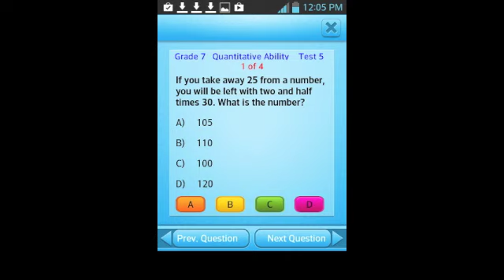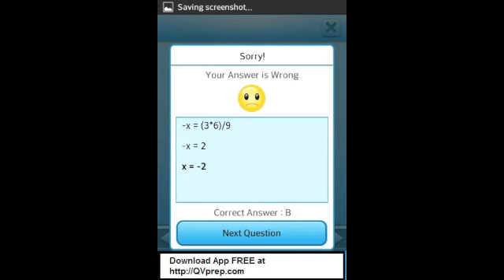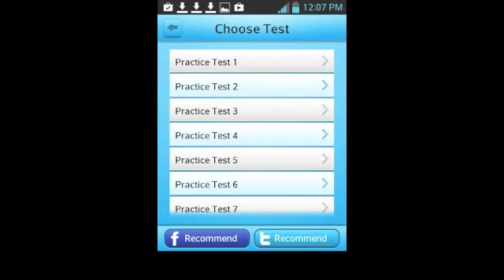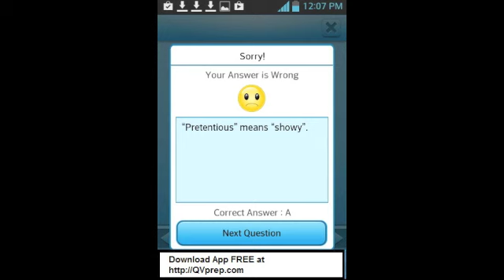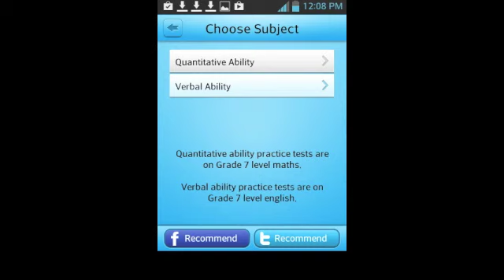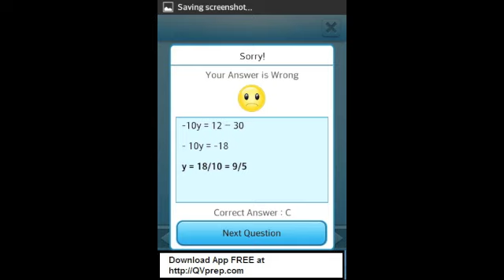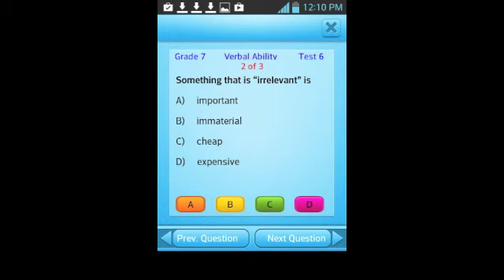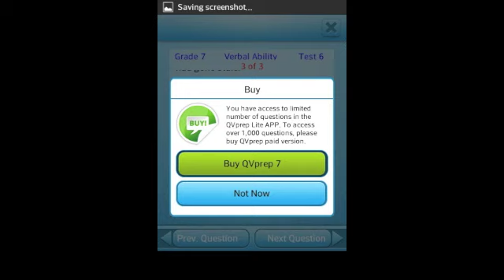Educational Apps QVprep Lite Grade 7 Math English App video 5 6 Practice Test 5 6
This is our app title # 11 out of a total of 32 apps released till date.

If you practice hard, you can excel !!  QVprep Lite for grade 7 provides you many math and english problems with detailed answer explanations so that you can create a strong learning foundation.

QVprep Lite Grade 7: Seventh grade Quantitative (Maths) and Verbal (English) Practice tests for 7th grade

QVprep Lite 7 helps students in grade 7 to practice, learn and improve their knowledge in maths and english. The app has multiple choice questions with answers in 20 practice tests on quantitative (maths) and verbal (english) ability.

This app is ideal to not only improve grades in school but also to prepare for tests conducted by schools for admission into their high cap and gifted programs.

Verbal (english) ability practice tests are on grade 7 level verbal analogy and analogies, antonyms, synonyms, reading comprehension, vocabulary and word meanings.

The QVprep Lite grade 7 app has ten practice tests each in quantitative and verbal ability. Each practice test has sample multiple choice questions for you to try out.

If you answer wrong, the correct answer with detailed explanation is displayed which improves learning. If you like the app, you can buy the paid version QVprep 7.

This app is FREE and is for kids in grade 7. The app enables you to perfect your maths and english skills on the go on your smart phones and tablets.

* This app is ideal for accelerated learning and improves your verbal reasoning and math fundamentals
* Attempt questions and quiz that pose challenge in a test prep environment
* With no games, this tutor on mathematics and english reading presents challenging questions in a workbook / worksheet format
* Ideal for testing, learning, training, and tutoring for students